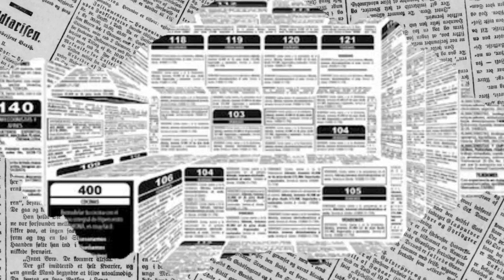(ODL6 Grp.4) The Art of Circle and Its Parts